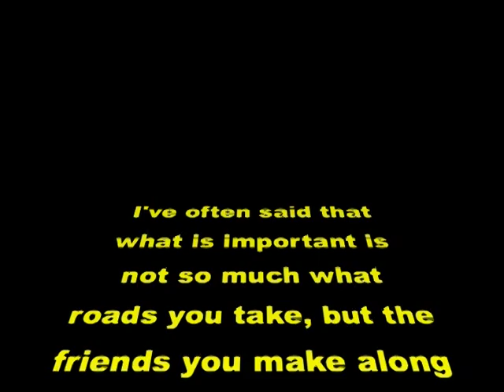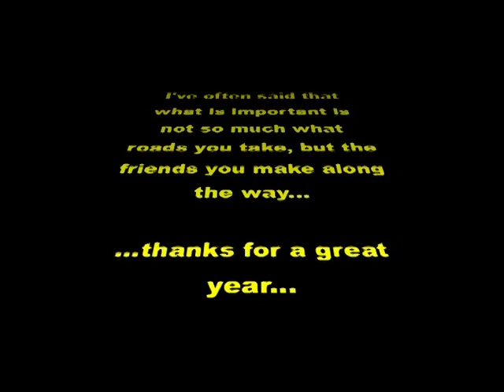REMEmber 2006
A Robyn "Califzeph" Saunders epic film staring the members & Minis of the Redwood Empire Mini Enthusiasts. This film covers the runs of 2006.